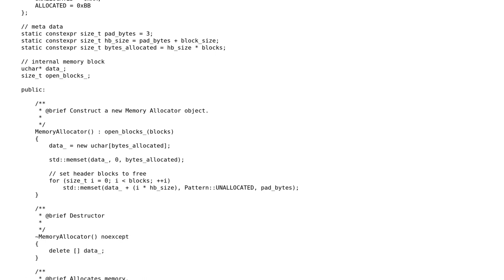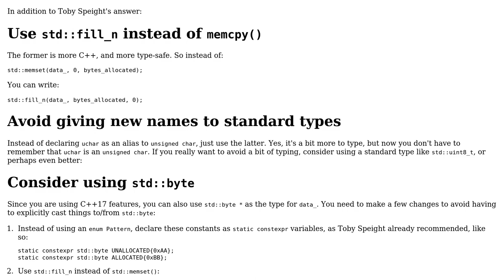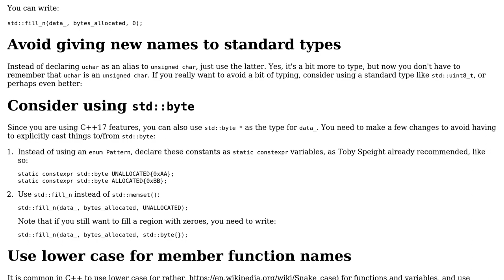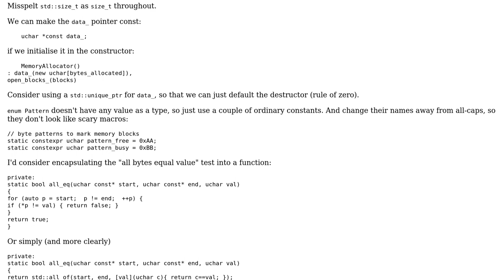Custom fixed-space block memory allocator (2 Solutions!!)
Custom fixed-space block memory allocator

With thanks & praise to God, and with thanks to the many people who have made this project possible! | Content (except music & images) licensed under CC BY-SA | Music | Images & others | With thanks to user Toby Speight user mrsaturn110 user G. Sliepen user cngzz1 and the Stack Exchange Network Trademarks are property of their respective owners. You are responsible for your own actions.